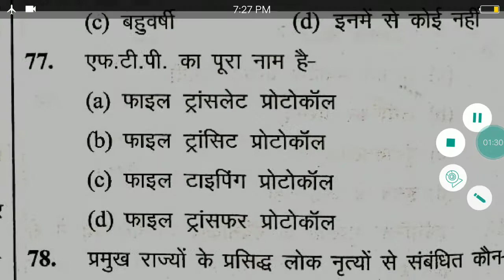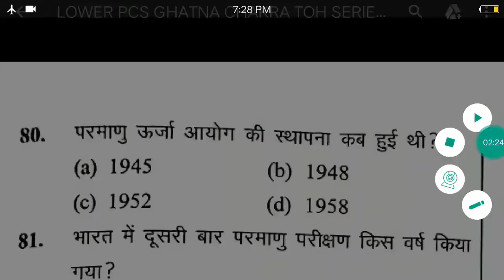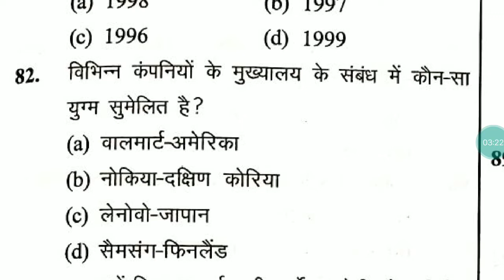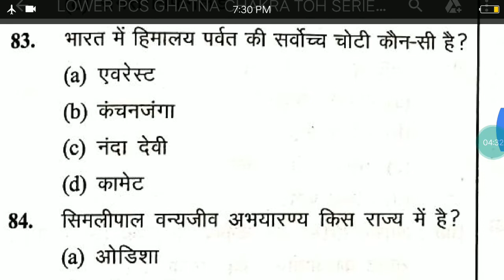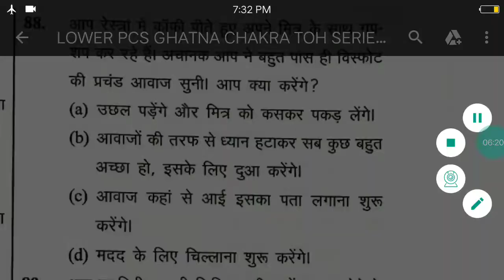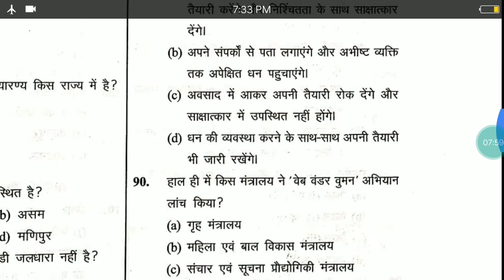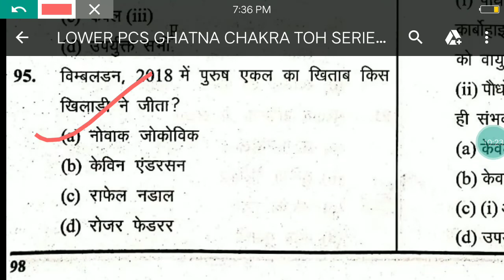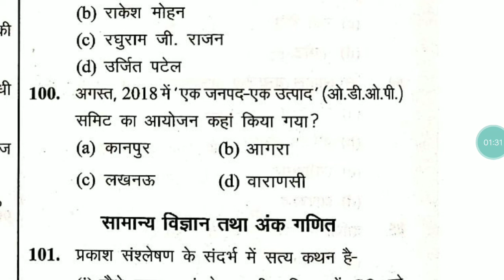UPSSSC LOWER PCS # G.K. PRACTICE SET-8 ll GHATNA CHAKRA TOH SERIES ll UPSSSC LATEST UPDATE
घटनाचक्र टोह सीरीज सामान्य ज्ञान प्रैक्टिस सेट-8

Upsssc latest news update

Upsssc big breaking update

Upsssc update

Assistant accountant result update

Upsssc result news update

Upsssc answer key update

Upsssc big breaking neww update

Upsssc revised answer key update

Upsssc latest result update

Upsssc upcoming vacancy update